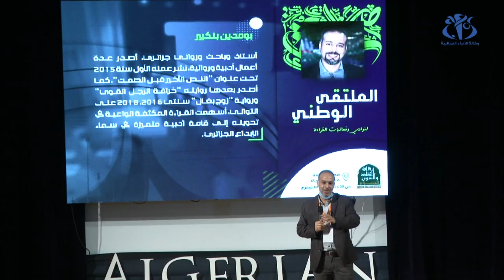القراءة في مواجهة الإكراهات.. ملتقى لترقية ثقافة القراءة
الجزائر (وأج)- احتضن قصر الثقافة مفدي زكرياء اليوم الأول من الملتقى الوطني لنوادي وفعاليات القراءة بعنوان:  القراءة في مواجهة الإكراهات، وهذا بهدف ترقية ثقافة القراءة.